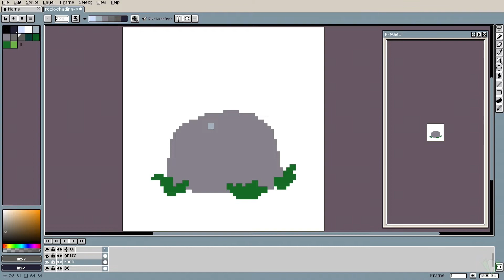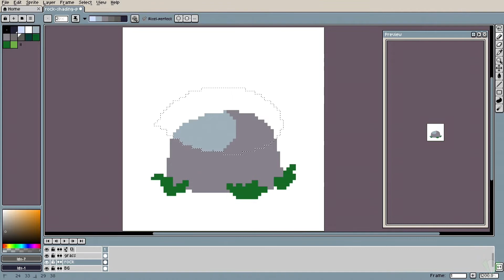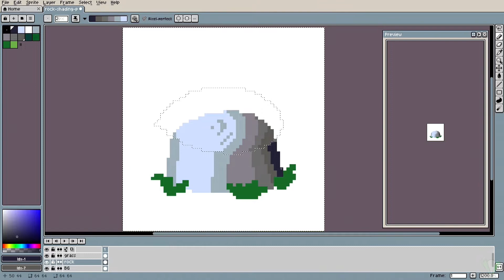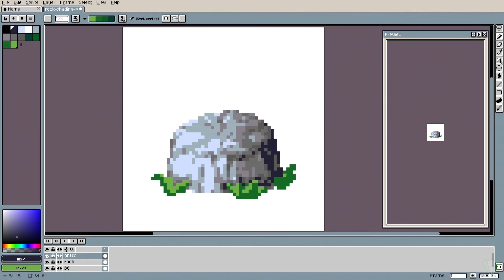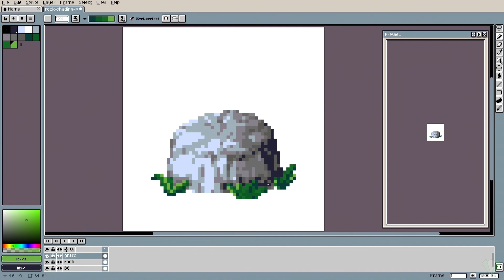Aseprite Tutorial - How I use Shading Ink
Taught a friend how shading ink works, and figured I ought to share with anybody else who might be interested

0:00 - Intro
0:20 - Setting up shading ink
1:56 - How shading ink works
3:27 - Let's draw a rock!